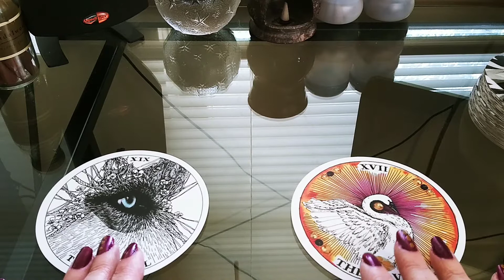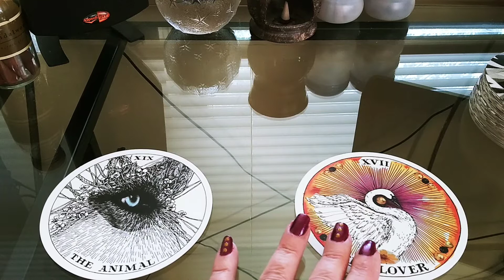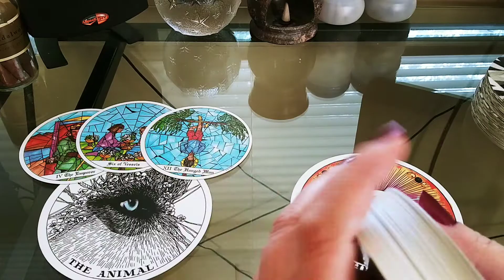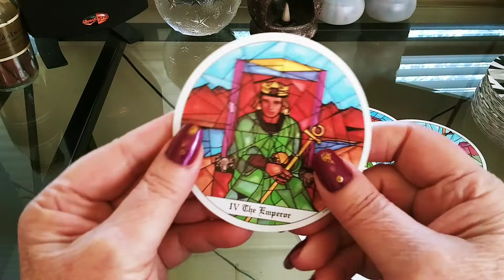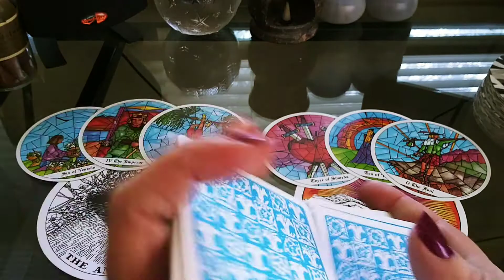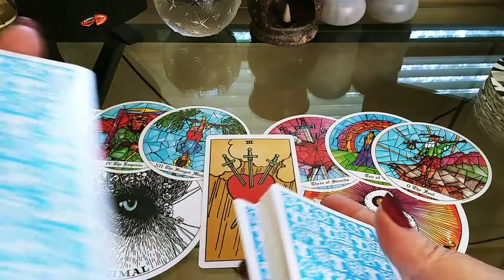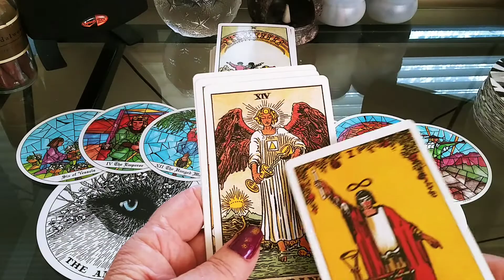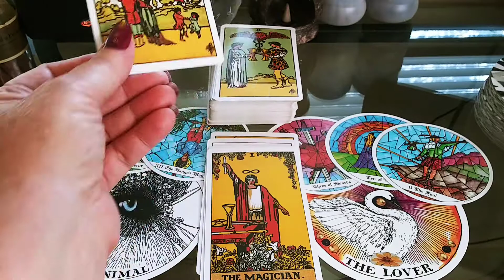PISCES ♓ TAROT ENERGY READING - JULY 1-15